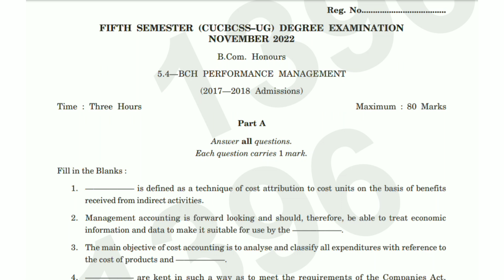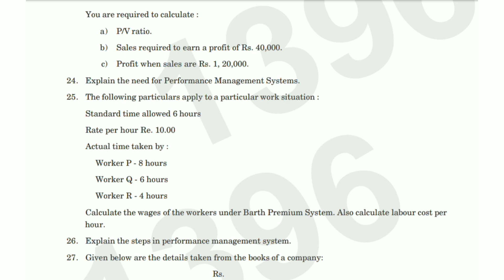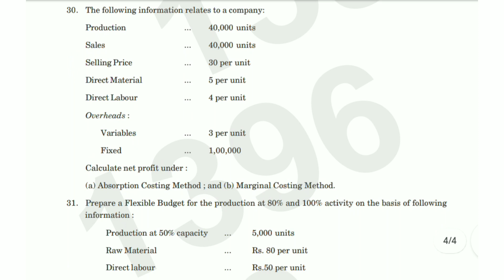PERFORMANCE MANAGEMENT | 5th Sem B.Com. Honours Question Paper 2022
PERFORMANCE MANAGEMENT | 5th Semester B.Com. Honours Question Paper 2022